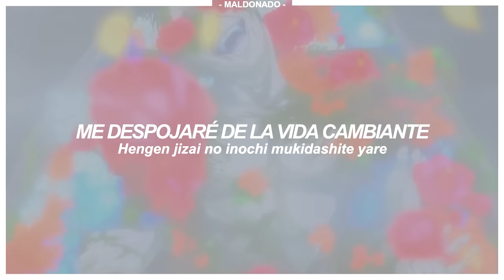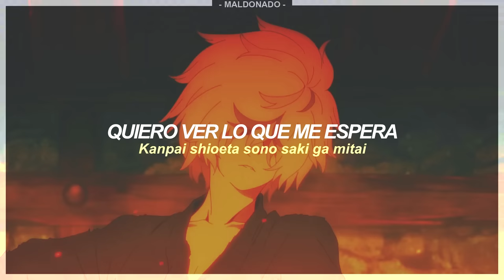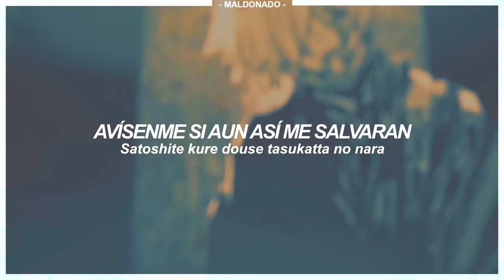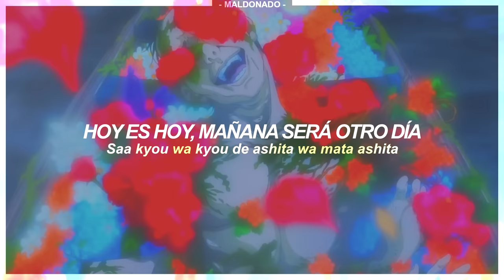Jigokuraku OP. Full | WORK - Sub. Español 『AMV』 ♡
Comenzamos la temporada de Primavera 2023 🐢
Tengo 2 semanas de vacaciones, así que voy a subir una que otra cosa y después me voy hasta Julio 🗿

 ¿Quieres apoyarme? ¡Compra una tortuguita! 🐢

⪩ Canción: WORK
⪩ Interprete: millennium parade, Shiina Ringo

✎ Lyrics

Hengen jizai no inochi mukidashite yare
Jittai ga nai bun mada dekisokonai
Myousen jishou desu uwasa goto suitore
Honkai hatashita sono saki ga mitai

Garan no kuuso na gotai tsukaisute iza mae iwai
Namae nanotte yaru yo kannen shite choudai?
Kachisuji nazo hosshitenai dodai hotondo un shidai
Kotae mo dashite yaru yo setsuna no mei saihai?

(Phone Call)
Kochira
Doudou meguri no sanaka
Roudou nezumi no saga da
Wake Up Bankers
Pay Back!
Kyou mo roudou
One verse One punch
Answer ni wa Fantasy wo
Stand up my fav people

Tameshite kure issou takuwaeta waza wo
Hakatte kure maatarashii koshisashi de
Hajiite kure kochitora nao shimen soka
Tai suru hito wo kai shite kono mi no ketten ga omoishiritai
Zokkai wa ransei aku made kugutte ike
Maikai kasen yo madamada shinenai
Bonnou bodai desu haji to yoku dakikakae
Kanpai shioeta sono saki ga mitai

Kizuita toki wa mou osoi awai negai iezu jimai
Araizarai akashite benkai shitai koukai
Shisei no shizuka na kurashi futsuu no hitogokochi wo
Nozonde ii no darou ka towa ni shijou no gidai

Honkakuha no dourakuka
Social ni wa kyouakuhan?
Kinshi jikou (nomi) hibi shinpo
Ingin birou burei koui
Damn it!!!
Sei koui no dendoushi
Play boy na no ni seijoui (baka)ri
Muteppou ni Stand up my fav people
Right now!!

Yurushite kure katsute okashita toga wo
Sabaite kure maatarashii yoshiashi de
Satoshite kure douse tasukatta no nara
Aisuru hito wo kai shite kono yo no zekkei ga ogamitai

Utondeita mayoi sae mo
Dai shizen no jibun jishin
Yowaki wo shitte tsuyoki wo oboeru
Yami chitte hikari warau
Onna to otoko nikushi aishi
Tadashisa yo machigai yo
Tsumi to batsu soshite ikishini issai
Ryoukyoku no awai ketsugou shite aman ze yo

Saa kyou wa kyou de ashita wa mata ashita
Wazuratte ikou zo namami no sasurai
Shikisoku zekuu desu matataku ma ni utsurou
Banzai kodou ga hora tamayura hakanai

Jigokuraku op
Jigokuraku op sub español
Jigokuraku op full
Jigokuraku op full sub español
Jigokuraku opening
Jigokuraku opening full
Jigokuraku opening sub español
Jigokuraku opening full español
Jigokuraku op lyrics
Jigokuraku opening lyrics
Jigokuraku op full lyrics
Jigokuraku opening full lyrics
work sub español
Jigokuraku
Hell’s Paradise op
Hell’s Paradise op full
Hell’s Paradise op sub español
Hell’s Paradise opening full sub español
Hell’s Paradise
Jigokuraku millennium parade × Sheena Ringo
Millennium parade × Sheena Ringo
Jigokuraku Opening Full Sub Español
Jigokuraku Opening
Jigokuraku Op
Jigokuraku Op Full
Jigokuraku
Jigokuraku Opening Full
hell's paradise Opening
hell's paradise Op
hell's paradise
jigokuraku
millennium parade
hell's paradise Op Full Sub Español
hell's paradise Opening Full
jigokuraku opening
jigokuraku op